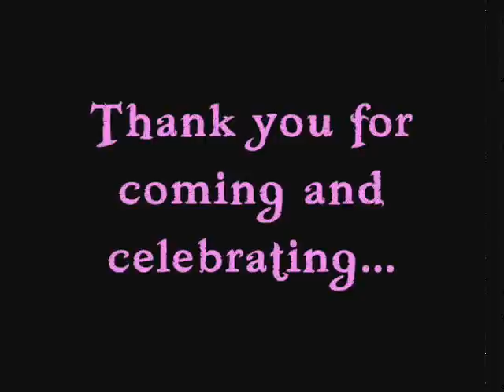mariel @18 presentation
Mariel's 18th birthday slideshow